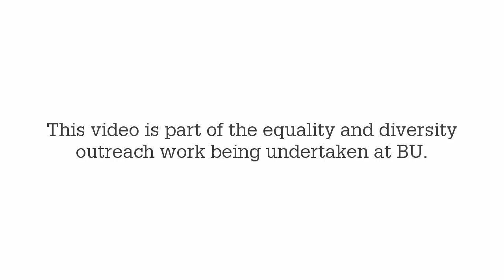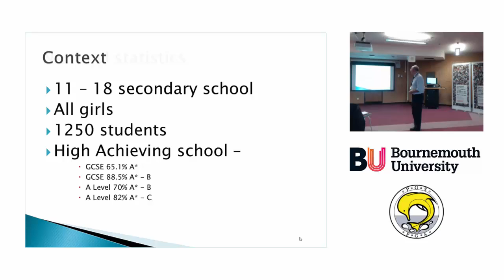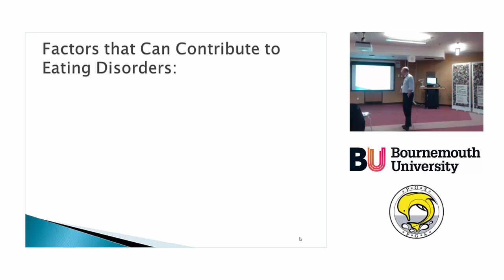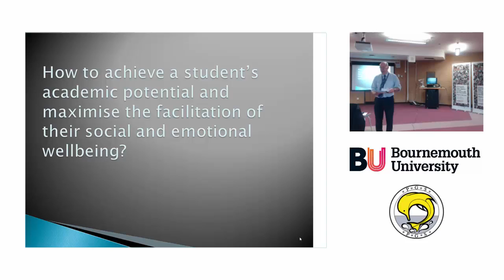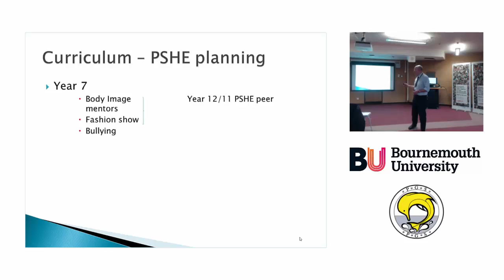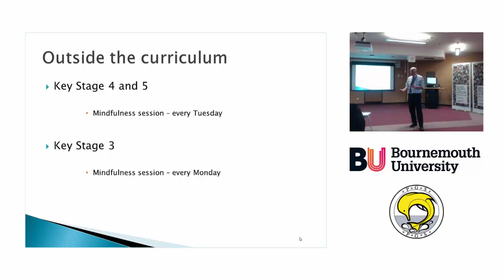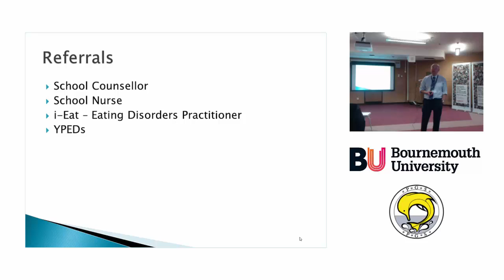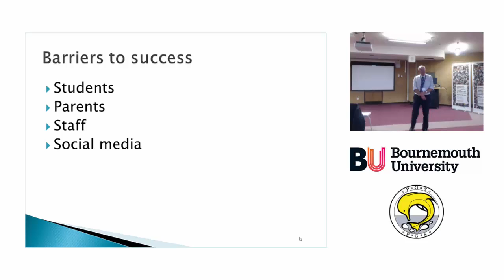Managing Eating Disorders within a School Setting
Bob Hardwick, Deputy Headteacher at Parkstone Grammar School talks about the work the School are undertaking in eating disorders.